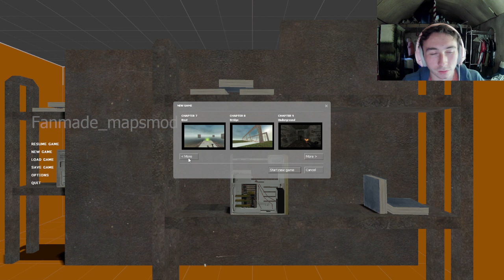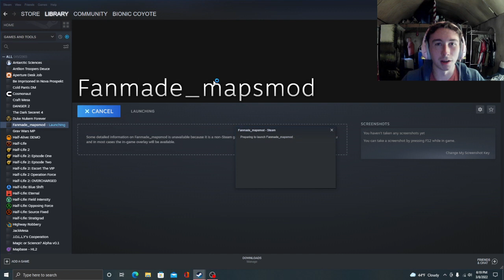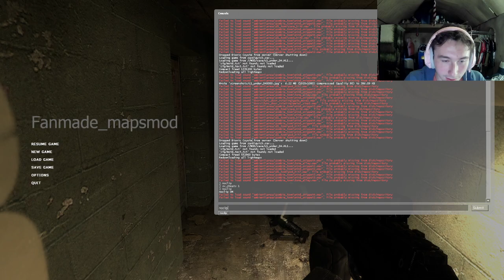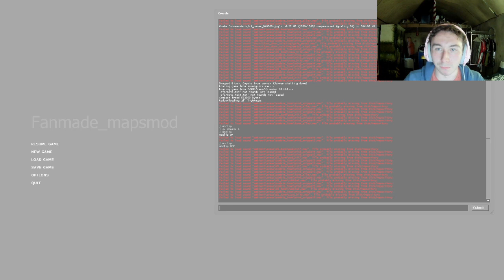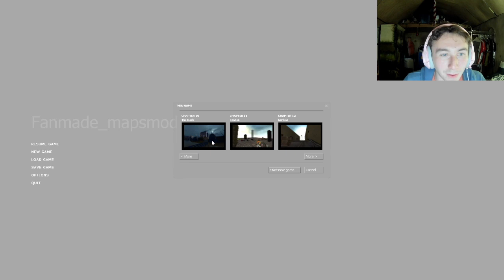HλLF-LIFE 2: FANMADE_MAPSMOD (PLAYTHROUGH PART 1)